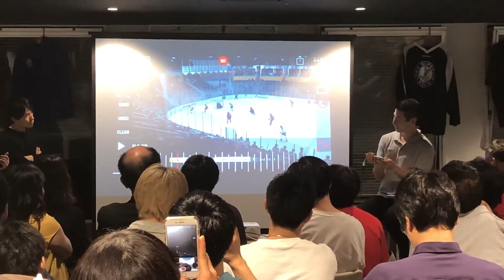三浦優希とビデミしよう ちょいだし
自身のプレイ解説を行うイベント、三浦優希とビデミしよう はこのような感じで行いましたー！